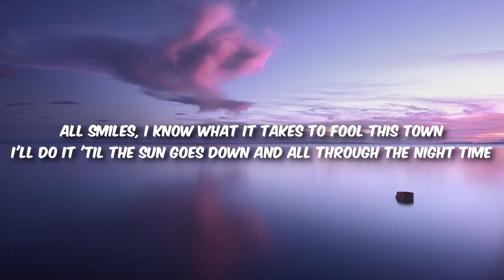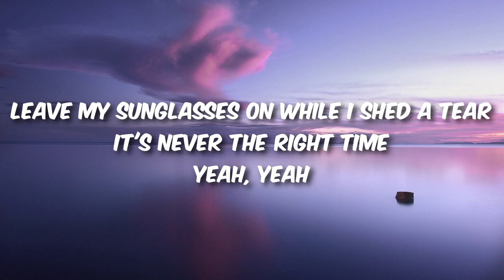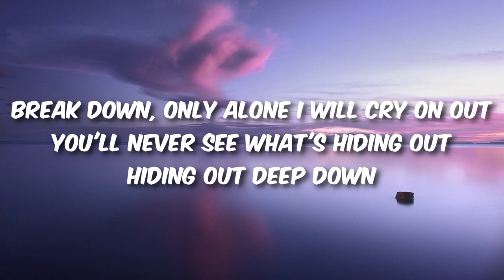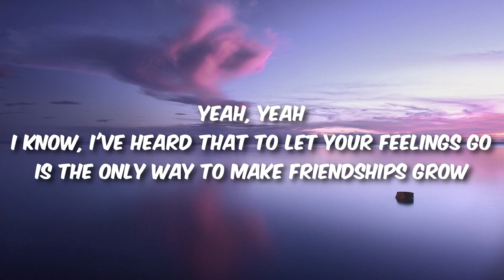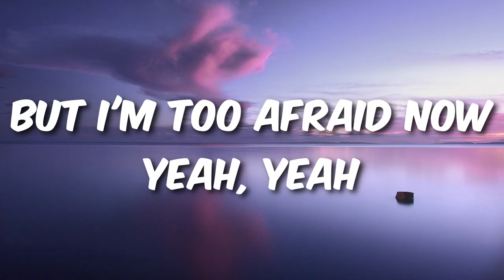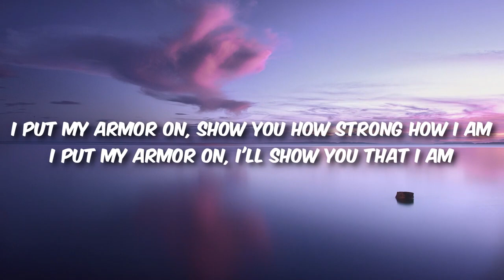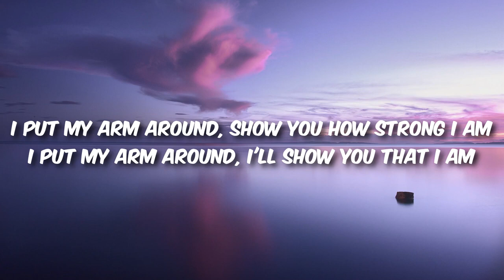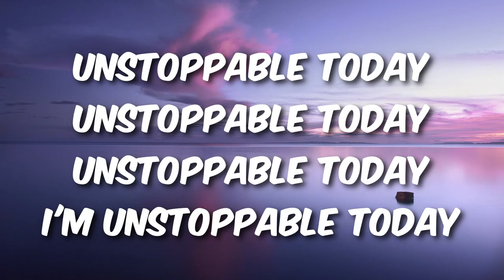Sia - Unstoppable (Lyrics)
🎧 Unstoppable